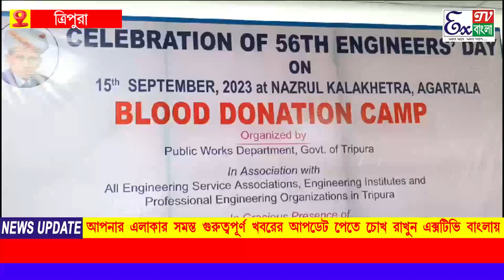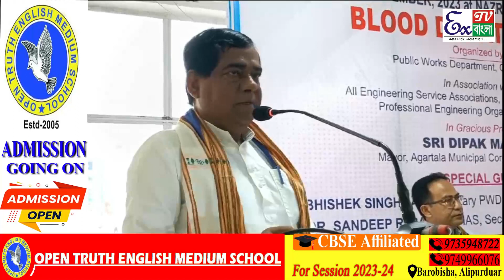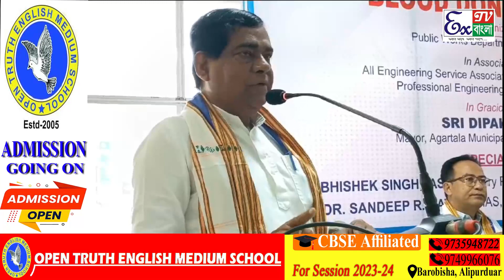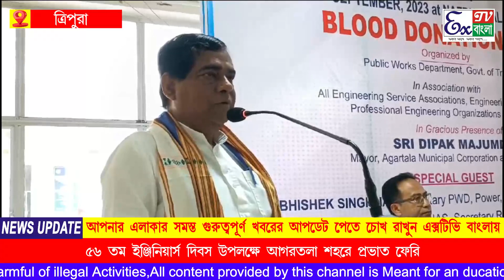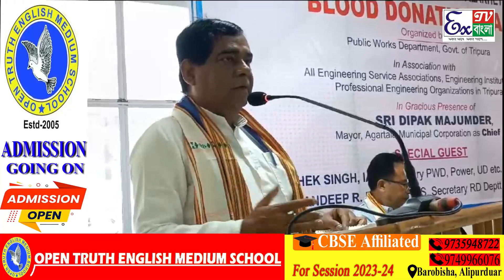৫৬ তম ইঞ্জিনিয়ার্স দিবস উপলক্ষে আগরতলা শহরে প্রভাত ফেরি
৫৬ তম ইঞ্জিনিয়ার্স দিবস  উপলক্ষে আগরতলা শহরে প্রভাত ফেরি